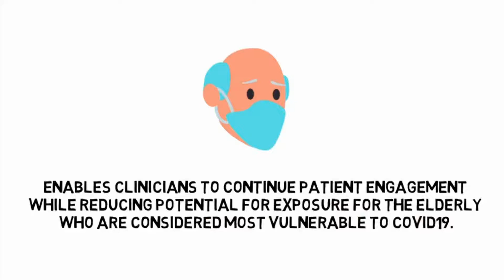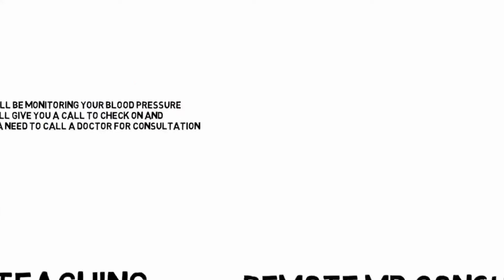Telehealth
Telehealth-Healing Hands Home Care